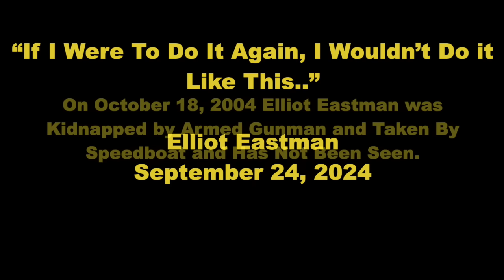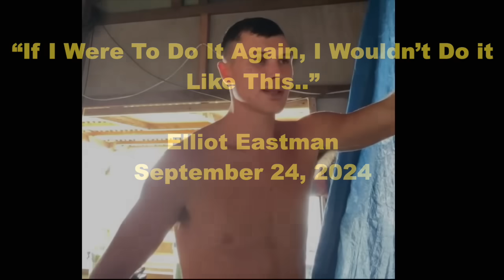Is She Responsible for Her Husband's Kidnapping? (Elliot Eastman)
The tale of Elliot Eastman's Kidnaping is a fascinating one.  It almost plays out in real time as he documents the days and weeks leading up, complete with warning and his own and family's fear.  His youtube channel is @ElliotBeastman